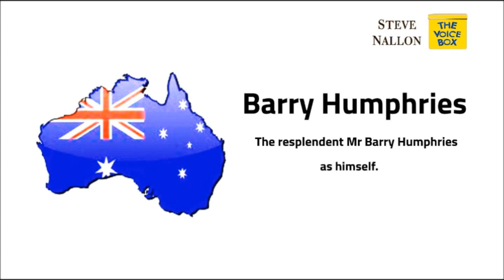BARRY HUMPHRIES - FROM THE STEVE NALLON VOICE BOX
BARRY HUMPHRIES - The great Australian satirist and actor, here as himself.

STEVE NALLON'S VOICE BOX is a collection of impressions and characters from the voice artist and actor. The full range of choices can be accessed by clicking the yellow box icon THE VOICE BOX on his website nallon.com - there is also a CONTACT icon at the top of the screen on this site.

The voice recordings have been put together by STUDIO HOUSE.  Most formats are available, including MP3 and WAV at high quality recording rates of 48khz and 24bit.  The images were created by PROFILE DESIGN.